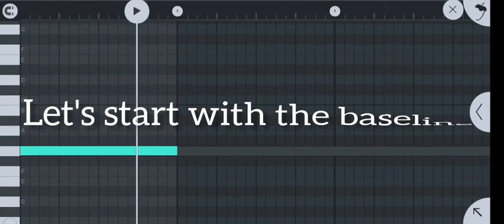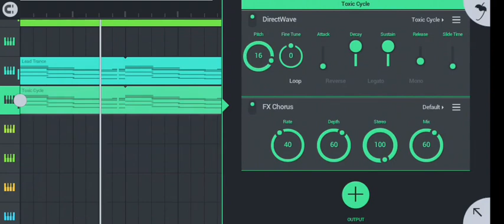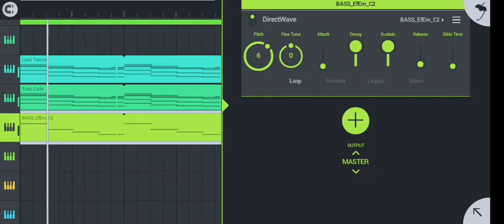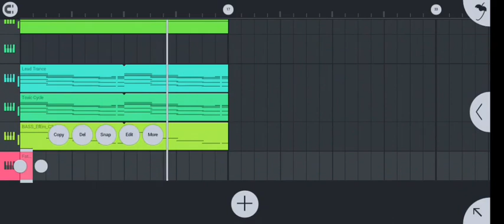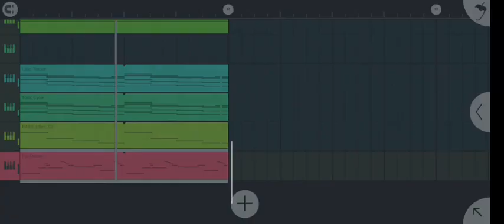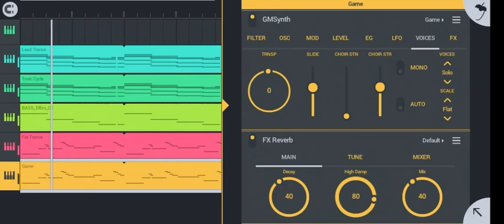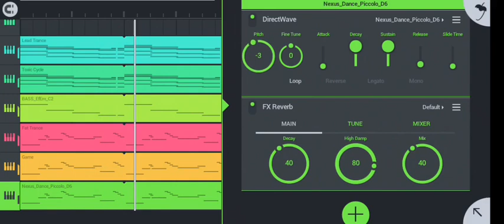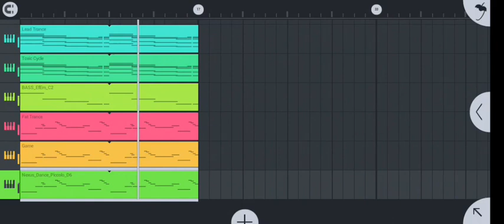how to make baseline and melodies from stretch on fl studio mobile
BIRTHDAY PACKAGE 🔥IS NOW OUT ‼️‼️

Download/listen/share

DOWNLOAD/LISTEN/SHARE

LOOSE TRACKS::‼️‼️
MediaFire::‼️